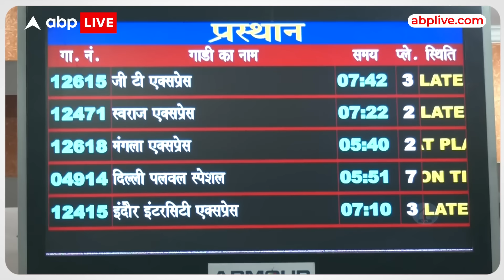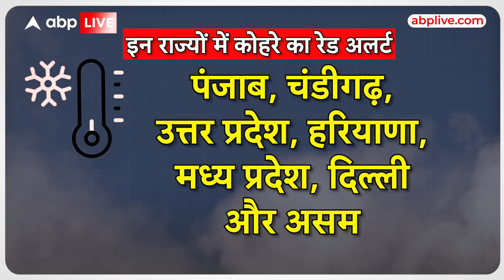Weather Update: NCR में कड़ाके की ठंड के बीच Uttar Pradesh में कोहरा ने मचाया कोहराम | ABP News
Weather Today In Delhi: दिल्ली (Delhi) में इन दिनों कड़ाके की सर्दी पड़ रही है. साथ ही प्रदेश में शीत लहर का प्रकोप देखने को भी मिल रहा है. प्रदेश में कोहरे के चलते धूप नहीं निकल रही है. प्रदेश में ठंड और कोहरे के चलते लोग घरों से भी कम निकल रहे है. फिलहाल दिल्ली के लोगों को इस शरीर गला देने वाली ठंड से राहत मिलने की उम्मीद अभी दिखाई नहीं दे रही. दिल्ली में बुधवार को भी शीत लहर का प्रकोप जारी रहा और अधिकतम तापमान सामान्य से चार डिग्री कम 15.2 डिग्री सेल्सियस दर्ज किया गया.

वहीं गुरुवार को दिल्ली का न्यूनतम तापमान छह डिग्री सेल्सियस रहेगा. वहीं अधिकतम तापमान 15 डिग्री सेल्सियस रहने का अनुमान है. साथ ही मौसम विभाग ने गुरुवार को राजधानी में घने कोहरे के छाए रहने का अनुमान भी जताया है. मौसम विभाग के सात दिनों के पूर्वानुमान के अनुसार, 16 जनवरी तक प्रदेश के मौसम की स्थिति में कोई खास परिवर्तन होगा. प्रदेश में 16 जनवरी तक आंशिक रूप से बादल छाए रहेंगे. इस दौरन न्यूनतम या अधिकतम तापमान में भी ज्यादा बदलाव होने की उमीद नहीं है.

राजधानी के अलग-अलग हिस्सों में छाया रहा कोहरा
उल्लेखनीय है कि बुधवार को राजधानी के अलग-अलग हिस्सों में सुबह मध्यम दर्जे का कोहरा छाया रहा, जबकि दिन के दौरान आसमान साफ रहा. दिल्ली के कुछ हिस्सों में बुधवार के लिए ‘‘शीत दिवस’’ का ‘यलो अलर्ट’ जारी किया गया. बता देंराष्ट्रीय राजधानी में लोगों को पिछले कुछ दिनों से शीत लहर के प्रकोप का सामना करना पड़ रहा है. राजधानी में दिन के दौरान आर्द्रता का स्तर 72 से 95 प्रतिशत के बीच रहा.

 शहर का वायु गुणवत्ता सूचकांक (एक्यूआई) रात आठ बजे 290 के साथ 'खराब' श्रेणी में पहुंच गया. गौरतलब है कि शून्य से 50 के बीच एक्यूआई को ‘अच्छा’, 51 और 100 के बीच ‘संतोषजनक’, 101 और 200 के बीच ‘मध्यम’, 201 और 300 के बीच ‘खराब’, 301 और 400 के बीच ‘बेहद खराब’ तथा 401 और 500 के बीच ‘गंभीर’ श्रेणी में माना जाता है.